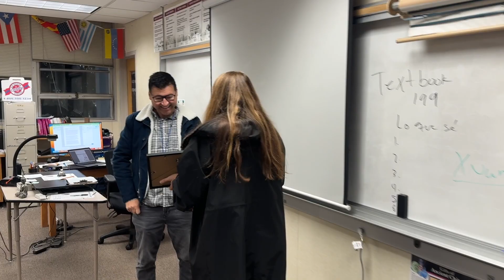JFlores EOM Nov23